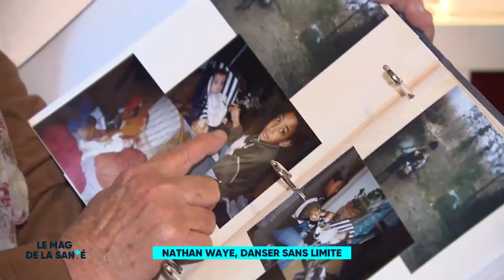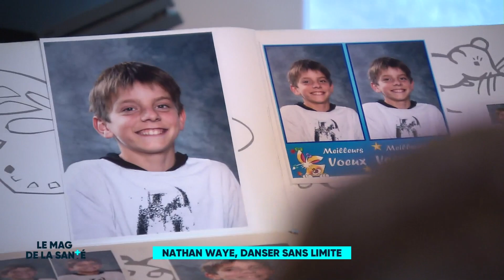Nathan Waye, danser sans limites - Le Magazine de la Santé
Nathan, 21 ans, souffre d’un lourd handicap de naissance qui le prive de l’usage de ses jambes. Malgré cela, il est devenu l'un des meilleurs breakdanseurs de sa génération.